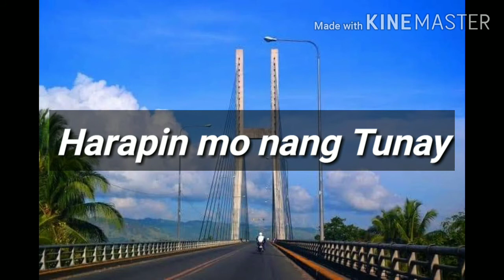Batang Butuan - Amegong Tunay